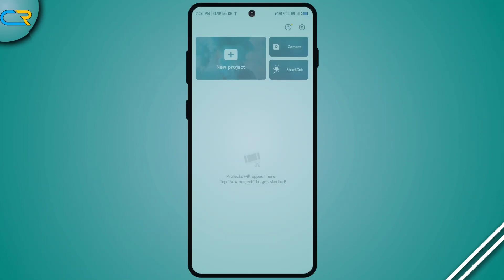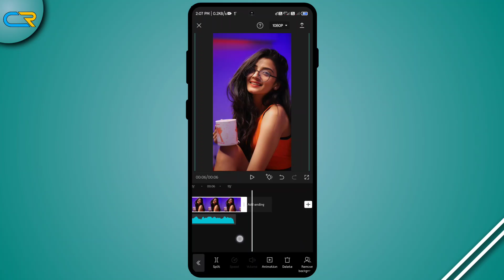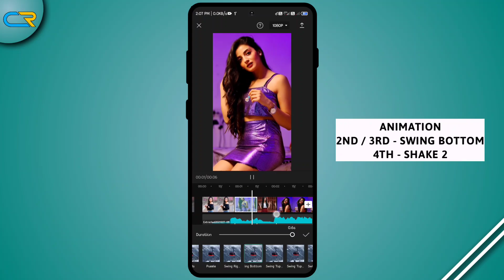Surili Akhiyon Wale Instagram Viral Reels Video Editing | Creative Raj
🔹Both App Link In Telegram.